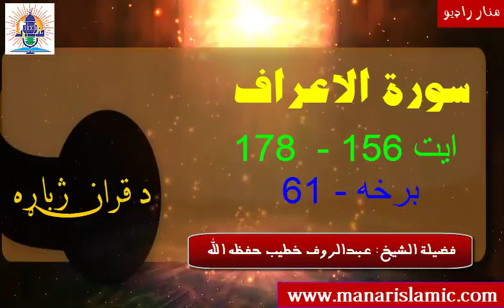Episode#61 - سورة الاعراف - ایت 156 - 178 پورې - لفظي( کلمه په کلمه) ترجمه